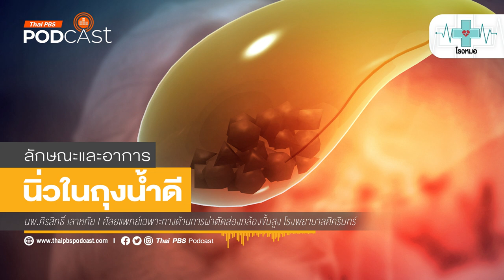การรับมือภาวะการแข่งขันภายใต้แรงกดดัน | โรงหมอ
เด็ก ๆ หลายคนมีความฝันและหวังว่าจะเข้าได้เรียนโรงเรียนที่ต้องการ โดยเฉพาะโรงเรียนที่มีชื่อเสียงและการันตีคุณภาพการศึกษา ไม่ต่างจากพ่อแม่ผู้ปกครอง ต่างก็หวังจะให้ลูกเรียนโรงเรียนที่ดี มีสังคม คุณภาพชีวิต และอนาคตที่ดี แต่นั้นก็ต้องแลกมาด้วยบททดสอบต่าง ๆ รวมถึงความกดดัน

เด็กทุกคนที่มุ่งมั่นเพื่อให้ได้เข้าเรียน ต่างมีความหวังว่า จะเป็นหนึ่งในคนที่สามารถผ่านบททดสอบต่าง ๆ แล้วได้เข้าไปเรียน แม้การคัดเลือกจะมีคนได้เพียงแค่ 10% และไม่ได้อีกถึง 90% ก็ตาม ความกดดันไม่เกิดขึ้นจากตัวเด็กเท่านั้น บางครั้งพ่อแม่ก็เป็นฝ่ายกดดันลูกโดยที่พ่อแม่เองไม่รู้ตัว ใด ๆ ก็ตามสิ่งที่น่ากลัวหลังจากนั้นคือ การได้ออกมาใช้ชีวิตจริง ๆ นอกห้องเรียนสี่เหลี่ยมผืนผ้า ปรากฏว่า คนที่เรียนเก่งได้อันดับที่ดีมาตลอด กลับทำงาน ปฏิบัติ หรือใช้ชีวิตได้ไม่ดีนัก

ภายใต้แรงกดดันจากการแข่งขันจะรับมือเรื่องเหล่านี้อย่างไร คนเป็นพ่อแม่ควรปฏิบัติแบบไหน รายการ โรงหมอ🩺 เล่าให้ฟังค่ะ

คุยกับ: ดร.สุววุฒิ วงศ์ทางสวัสดิ์ | นักจิตวิทยาการปรึกษา